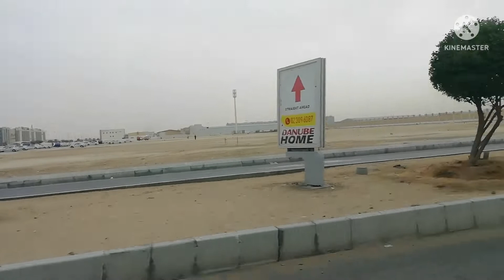PCR testing center | Mussafah-26 | Mussafah-24 to Musaffah - 26 | Abu Dhabi M 26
About A vs Travelling :
A vs Travelling created for vloging.

Showing this vedio pcr testing center at abu dhabi and also Musaffah 24 to Musaffah 26.